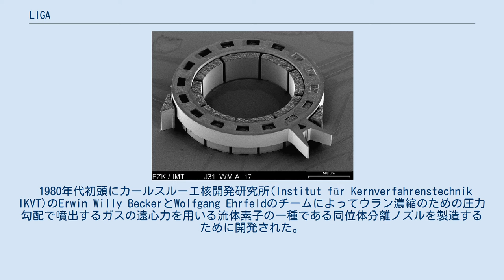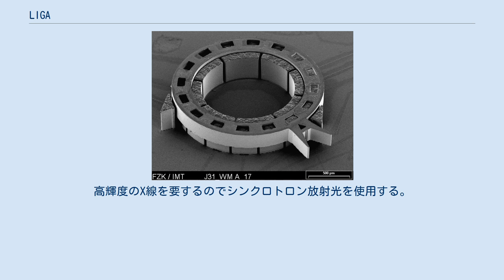LIGA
LIGAプロセスで製造された同位体分離用ノズル LIGAプロセスで製造された微細構造体。
 LIGAプロセスで製造された光スイッチ LIGAとは、高アスペクト比（100:1オーダー）の微細構造を製作する微細加工である。
 LIGAという呼称は、フォトリソグラフィ(Lithographie)、電解めっき (Galvanoformung)、形成(Abformung)という各工程のドイツ語の頭文字に由来している。
 1980年代初頭にカールスルーエ核開発研究所(Institut für Kernverfahrenstechnik IKVT)のErwin Willy BeckerとWolfgang Ehrfeldのチームによってウラン濃縮のための圧力勾配で噴出するガスの遠心力を用いる流体素子の一種である同位体分離ノズルを製造するために開発された。
 LIGAの主な特徴（X-線 LIGA） LIGAは高アスペクト比の微細構造物を作成する要求に応える最初の主要な技術の一つである。
MEMS素子の製造において重要な役割を担う。
高輝度のX線を要するのでシンクロトロン放射光を使用する。
 今日では3種類の異なるLIGA技術がある。